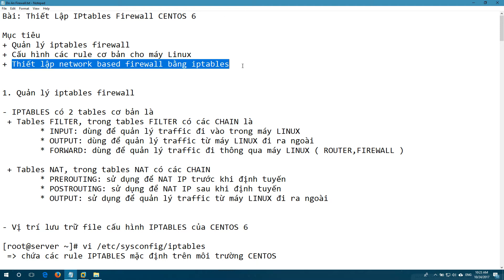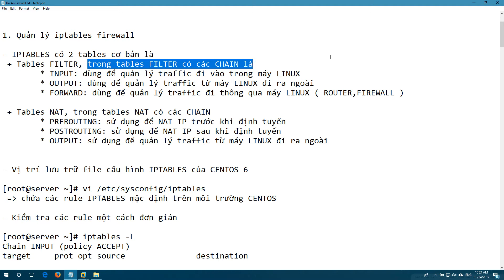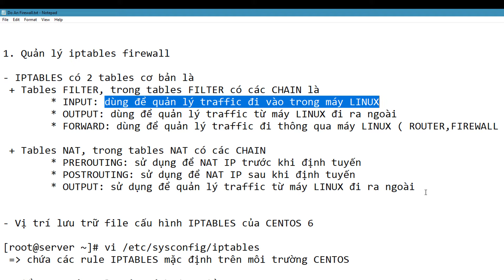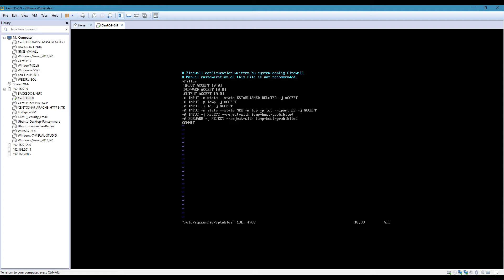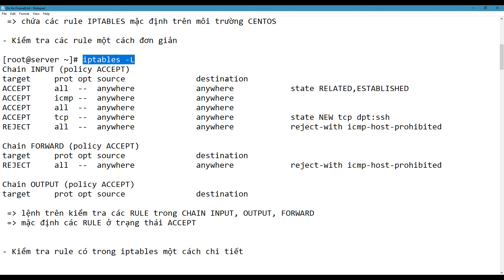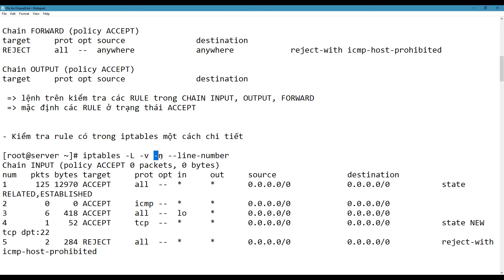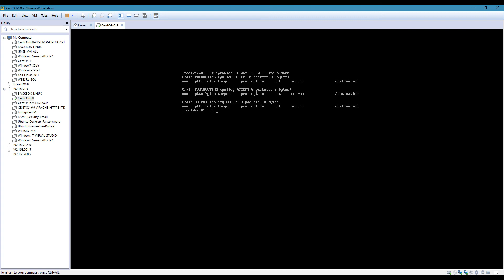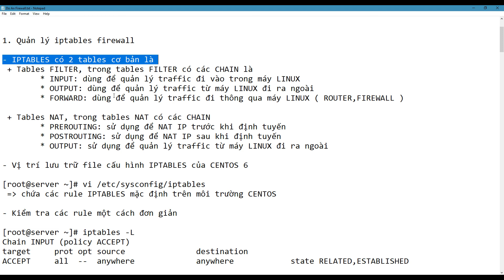THIẾT LẬP CƠ BẢN LINUX FIREWALL - PHẦN 1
Chào các bạn, ở phần video này thì mình hướng dẫn các khái niệm cơ bản của firewall iptables.

Thân.